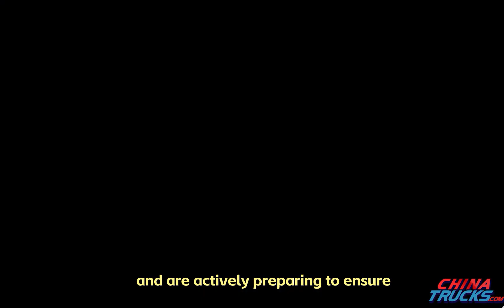BYD T4K Electric Truck Made Its First Delivery in South Korea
On July 7, the T4K, an electric 1t truck co-developed by BYD and GS Global, was delivered to its first customer in South Korea.

BYD introduced its T4K electric small truck to the South Korean market through its official importer, GS Global in April.

The T4K has an 82 kWh battery, the largest capacity among 1-ton electric trucks in Korea, and can travel up to 246 kilometers at room temperature and up to 209 kilometers at low temperature on a single charge.
With the first delivery starting, BYD will move into the formal delivery phase and are actively preparing to ensure that its customers can quick access to the product.